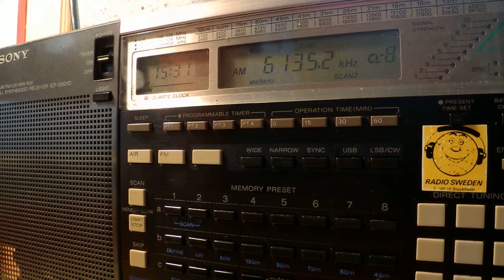10 07 2014 Radio Sana'a in Arabic, extended broadcast for Ramazan 1529 on 6135 Al Hiswah